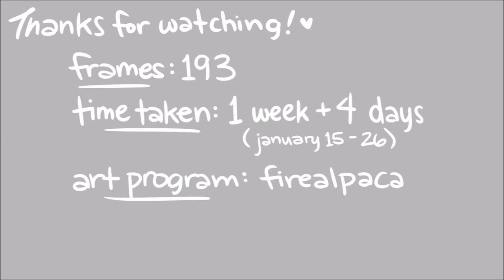Critical Role (C2E121) Animation | Beau Out-Douchebags Lucien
AKA, a frustrated tiefling says, "YES, I'M LOST ALRIGHT!?"

initially was a "let's see how fast i can finish a short animatic before the episode's posted on youtube monday" (since i started this the day after the ep 121 stream), and then i failed that and just decided to try animating and lip syncing.

some parts look kinda off, and i'm aware. i started to give up a little bit when finishing, oops.

audio: critical role, campaign 2 episode 121 (2:51:02 - 2:51:39)

frames: 193
time taken: 1 week + 4 days (jan. 15 - jan. 26)
art program: firealpaca
video editing software: windows movie maker